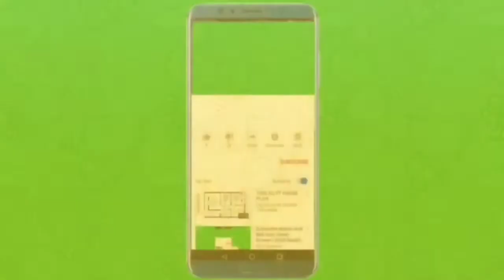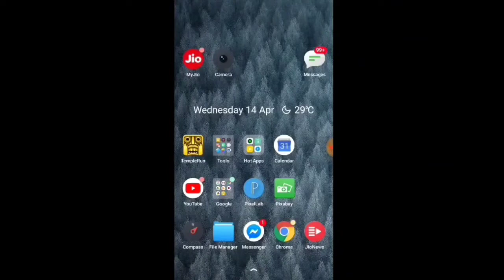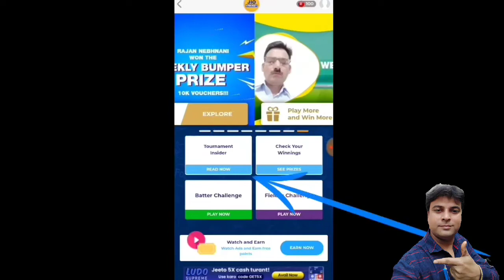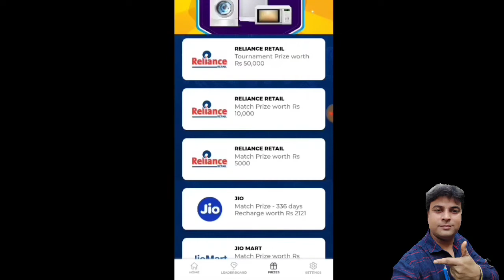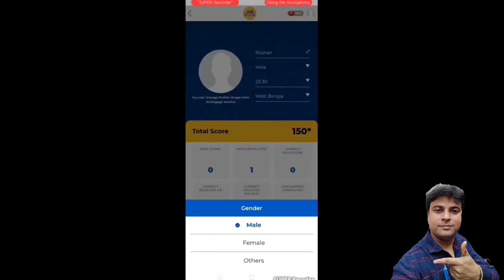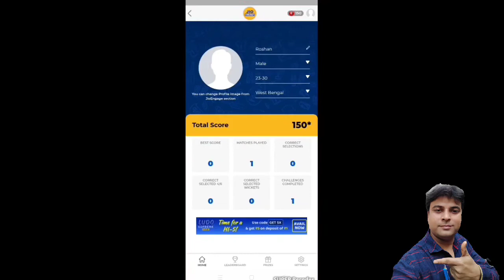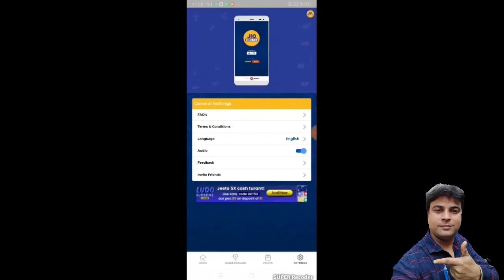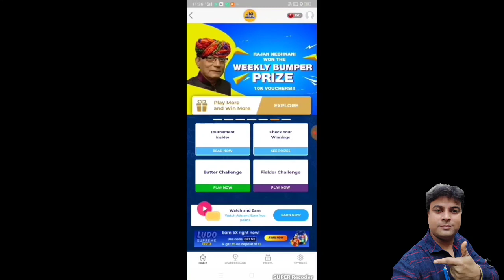Jio Cricket Play Along 2021 | IPL Dekho prizes jito | cricket Dekho inam jito | Jio recharge free.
Dosto Jio ki taraf se Jio cricket play along khelkar ap bahot Sare inam jit sakte hai Bilkul Ghar baithe.
Ap IPL dekhkar bahot Sare prize jit sakte hai.
Jo Bilkul asan hai.
Mai is video me Jio cricket play along ke bare details me batane ki kosis Kari hai.
Jio Cricket Play Along.
Jio play along.
IPL dekhkar paise kaise kamaye.
IPL Dekho gift jito.
Ghar baithe inam kaise jite.
Jio Cricket Play Along kaise khele.
Jio play along kya hai.
Jio recharge free kaise Kare.
Jio 1 year recharge free.
Jio 2 GB data free.
Reliance voucher win.
How to play Jio play along.
How to win Jio cricket play along.
What is Jio play along.
Watch IPL and win prizes.
Win prizes stay home.
Reliance Jio cricket play along.